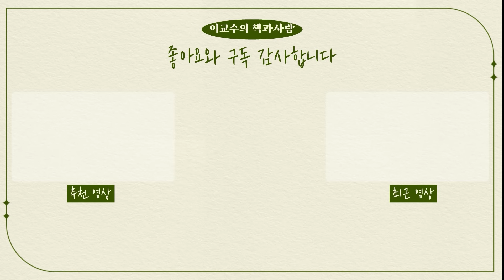🏠빈집 문제와 공유 주거공간 형성에 관한 이야기, 한디디 작가 '커먼즈'란 무엇인가 1부 l 이교수의 책과사람 l 차 한 잔의 북토크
빈집을 토대로 형성된 '커먼즈' 활동을 통해 자발적이고 평등한 관계를 구축하는 과정을 경험한 한디디 작의 이야기입니다.
시작은 무언가 변화를 원하고 도전적인 실험을 통해 자기 변화를 꿈꾼 것에서 출발했습니다.
이를 통해 집단적 변화와 문제 해결 및 동네 활성화 등 다양한 과정을 겪으면서 느낀 소중한 경험과 문제 해결 과정이 담겨있습니다.

00:00 '커먼즈란 무엇인가'
01:13 인터넷 닉네임, 한디디
03:58 필드워크의 즐거움과 박사과정
05:39 진보 블로그에서 사회 운동 참여
07:19 커먼즈의 개념에 대해 탐구
09:25 공동체 협업과 확장
11:49 빈집에서 커먼지 경험과 비슷한 실험
13:31 빈집 문제와 공유 주거공간 형성
14:44 공동 주택 생활 및 결정 과정
16:44 해방촌
18:57 협동 주거 실험과 문제점
21:13 빈집적인 문화에서의 변화
22:51 마을 재생 프로젝트

🟢 서울대 인류학과 이현정 교수와 함께 공부해요!! 💛

✏️ 서울대 인류학과, 이현정 교수에게 배우는 [자기 역사 쓰기]